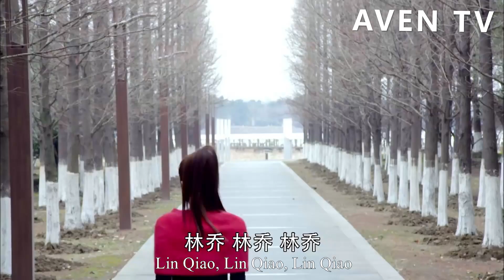【大結局】”我會讓你記起我“總裁再度失憶，灰姑娘不離不棄守在他身邊！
【劇情簡介】該劇主要講述了與獨子相依為命的單親媽媽顏宋與剛從沉睡中醒來的失憶男子秦漠相遇相守的愛情故事。
【主演】劉愷威、王麗坤、高仁、劉一含 2LSH  39